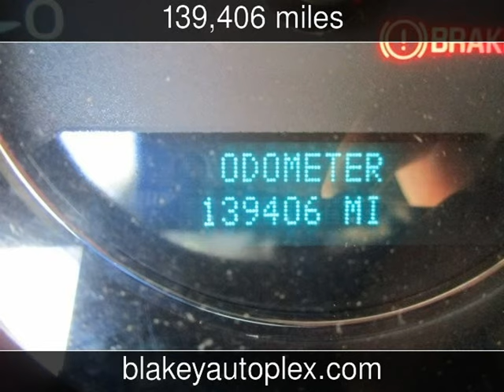2008 Chevrolet Silverado 1500 LTZ Used Cars - Shreveport,Louisiana - 2016-11-12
See more details about this used car This 2008 Chevrolet Silverado 1500 LTZ with 139,406 miles is for sale at Blakey Auto Plex.